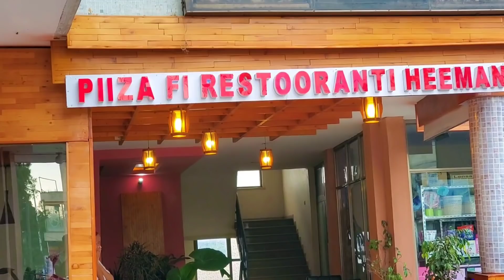ሰኢድ ጥሎኝ ኢትዮጵያ ገብቶ ብቻውን ይዝናናል